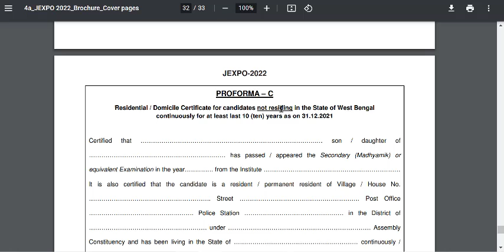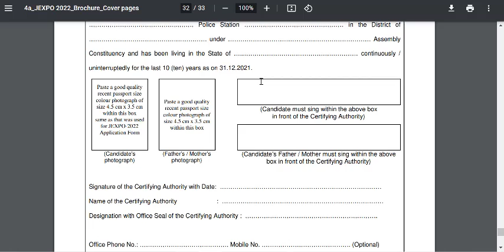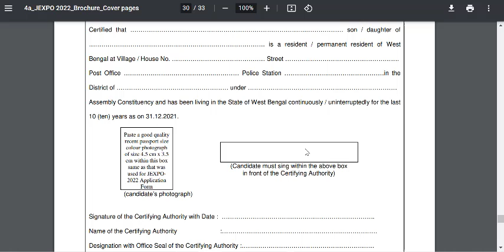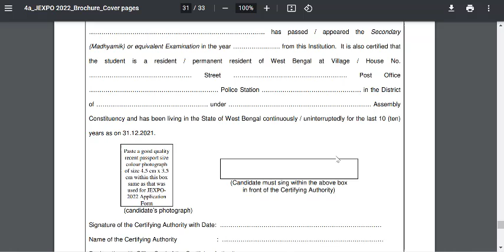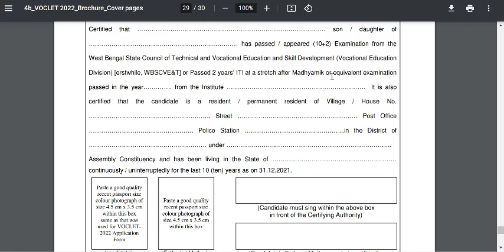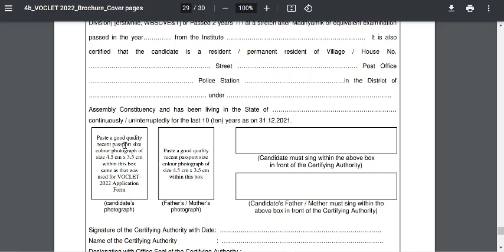Domicile certificate For Jexpo & Voclet 2022 Admission( Proforma A/B/C ) How to Apply for Domicile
Jexpo & Voclet 2022 Counselling mistakes | Jexpo 2022 Choice Filling process step by step | Domicile Cirtificate
JEXPO & VOCLET Counselling 2022 & CHOICE FILLING PROCESS How to do it Step by Step full process for getting Govt. College 1st
Jexpo & Voclet 2022 সরকারি কলেজ পাওয়ার জন্য Choice filling কী ভাবে করতে হয় ?
How to  do Choice filling in Jexpo & Voclet 2022 :
24
Jexpo 2022choicefilling